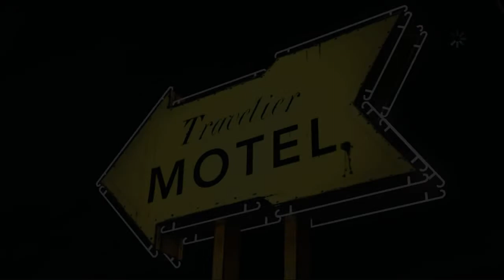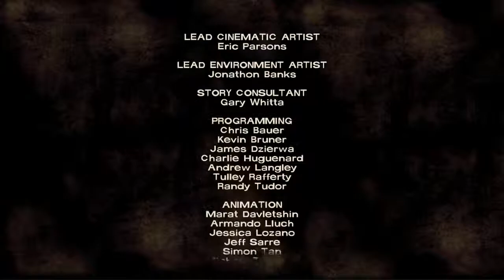THE WALKING DEAD EP 1 #10 - The Epic First Conclusion!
Rowan embarks on a fresh new adventure in the world of Telltale Games' The Walking Dead! Encounter the brilliant story of Lee and his survival as he travels to Atlanta